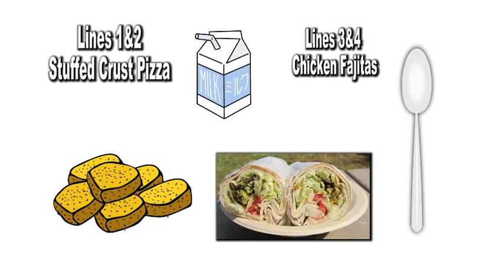HDTV News 4/18/22